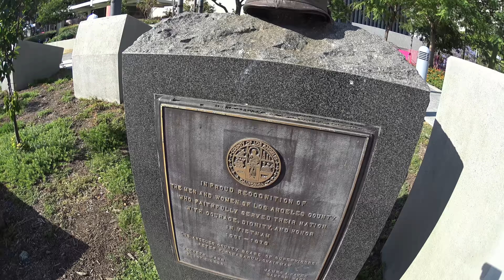4th of July in Los Angeles California Grand Park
Fourth of July Celebration at the Grand Park of Downtown Los Angeles California